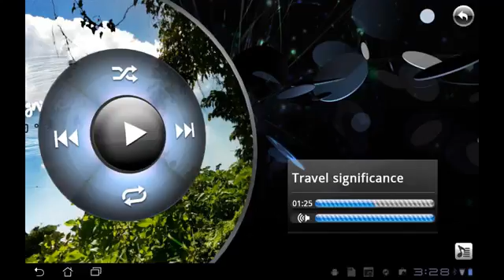اغنية اجنلية جميلة جدااااا لرقص